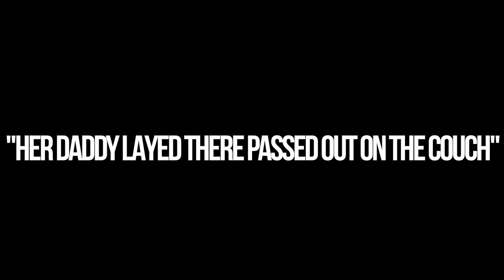TRANSFORMING MY SELF INTO MY BITMOJI!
UNCANNY!

What's up everyone! Thanks for tuning in to today's video! Today, it's time to transform my...own self into my Bitmoji! It worked! Kinda. Have you done this before? Or have you turned your best friend into you? WEE. If you've made it down here and you're reading this, hit that "like" button; I'll love you forever.